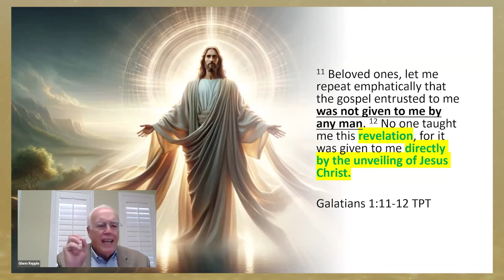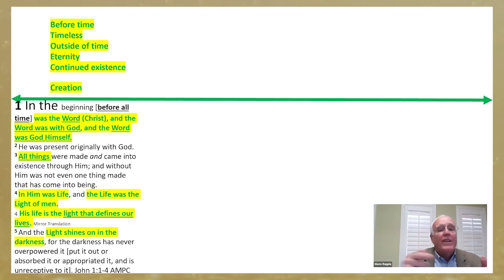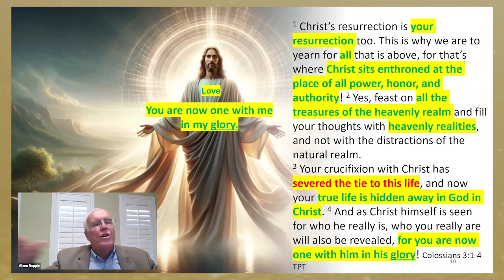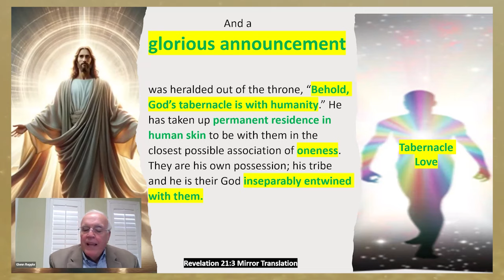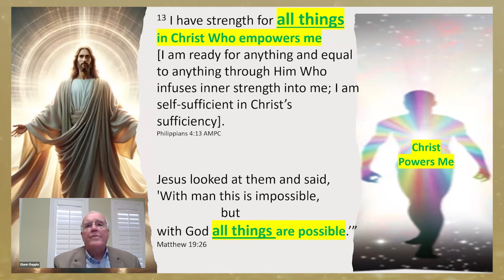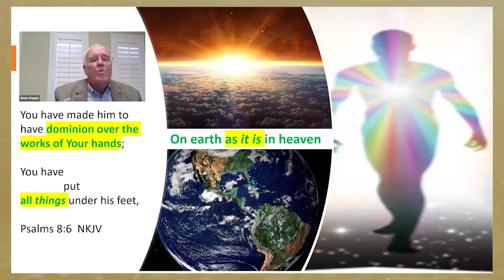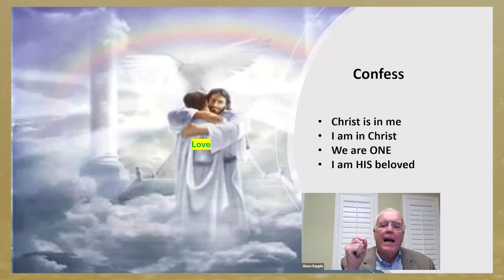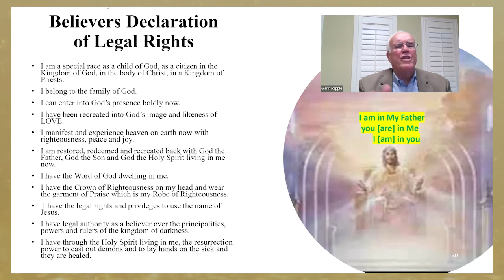All Things | Kingdom Living Biblical Encouragement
Glenn Repple, Founder of the "Repple Minute" Daily Bible Study program, author of the popular book: "Fraud: What God Has to Say about the Tactics of the Enemy", and CEO of G.A. Repple & Company, visits with Kingdom Living Podcast Host Kerry Fink on this topic.

Glenn Repple has continuously published The Repple Minute daily Bible Study, designed to inspire, encourage, uplift, and challenge you in your walk with the Lord, since 2006.

KL146  - Release Date: October 4, 2024